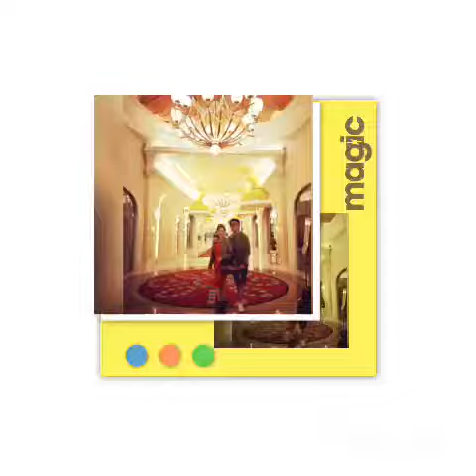Happy Gala with Bezz Zoe Phillips||Photos Compilation